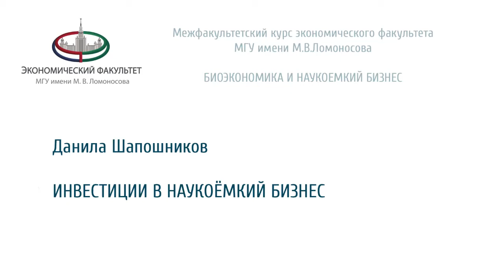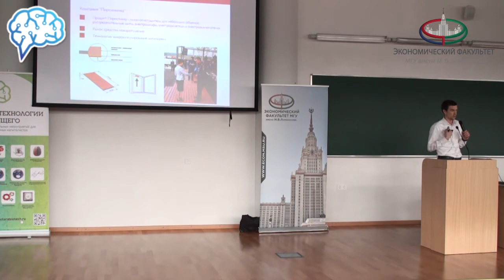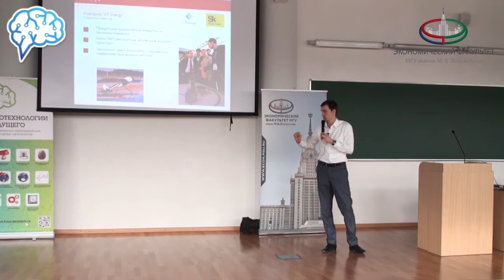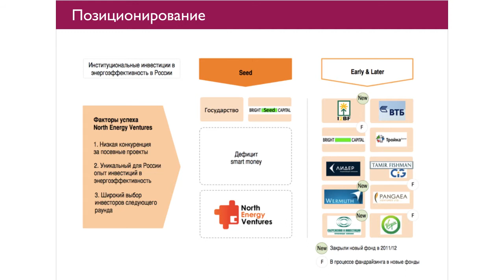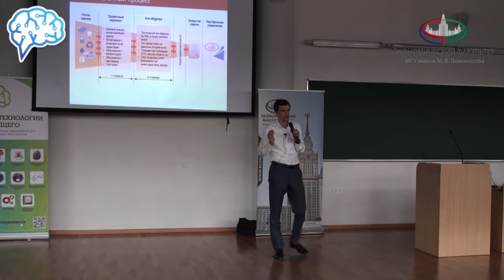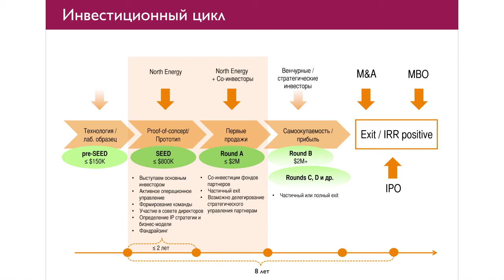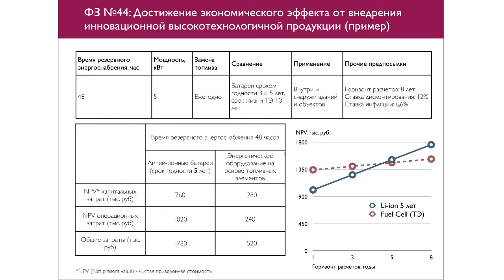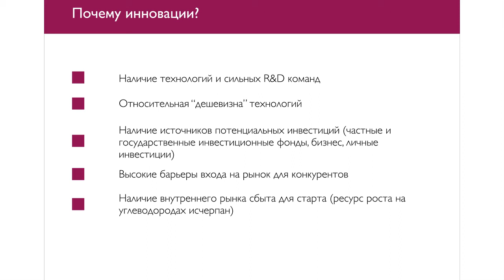Шапошников Д.Ю.: Инвестиции в наукоёмкий бизнес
Лекцию читал Шапошников Данила Юрьевич — операционный директор венчурного фонда North Energy Ventures. В 2013 году вошел в топ-30 предпринимателей РФ до 30 лет по версии Ward Howell, Российской газеты и RBTH. Совместно с профессором МГУ основал компанию «AT Energy», занимающуюся разработкой технологии получения электроэнергии из водорода (топливные элементы).

Вопросы лекции:
* Почему российская наука способна производить интеллектуальную собственность с высокой капитализацией?
* Что такое системный подход к венчурным инвестициям и каковы основные этапы экспертизы стартапа?
* Как выпускникам вузов начать свой путь в наукоёмкий бизнес и как осуществлять поиск инвестиций?

Лекция прошла 5 марта 2014 г. в 17:00 на Экономическом факультете МГУ (4 этаж, аудитория П-7). Подробнее